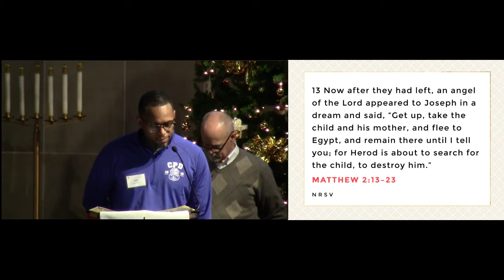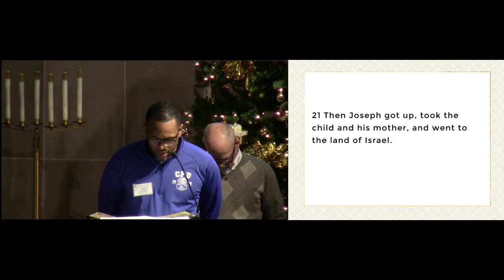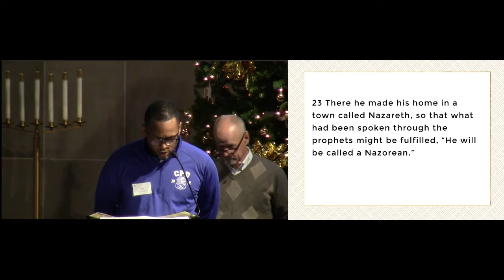2019-12-29 Messiah Lutheran Church 9:30 am Contemporary Service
Messiah Lutheran Church, 9:30 am Contemporary Service.
The First Sunday of Christmas.
Today's Service is led by Brian Peters and Holly Moretti.

Song, "O Come, All Ye Faithful", by Brian Peters and Holly Moretti (0:29).
Opening Prayer, by Guest Pastor Tim Kuenzli (3:02).
Song, "Hark! The Herald Angels Sing" (3:37).
Welcome, by Guest Pastor Tim Kuenzli (6:09).
Song, "O Little Town of Bethlehem" (7:20).

The Children's Sermon, by Guest Pastor Tim Kuenzli (11:18).
The Reading of the Lesson from Matthew, by Chris Smith-Hughes (15:10).
The Sermon, "Sleepless Nights?", by Guest Pastor Tim Kuenzli (17:35).
Prayer Song, "The First Noel" (30:18).
Prayers of the People, by Guest Pastor Tim Kuenzli (33:03).

Communion Song, "Do This in Remembrance of Me", by Brian Peters (37:54).
Announcements, by Guest Pastor Tim Kuenzli (43:00).
Closing Song, "Go Tell It On the Mountain", by Brian Peters and Holly Moretti (43:55).

Credits
Pastor Tim Kuenzli is our Guest Pastor for today.  He is a retired pastor from Epiphany Lutheran Church in Pickerington, Ohio.
PowerPoint Slides by nn.  Audio by Matt Thurston.  Video by Mike Kirkwood.

This service was Streamed Live to our Facebook page Messiah Lutheran Church